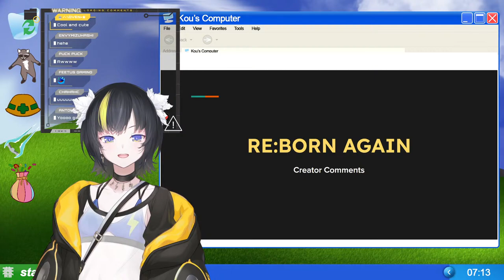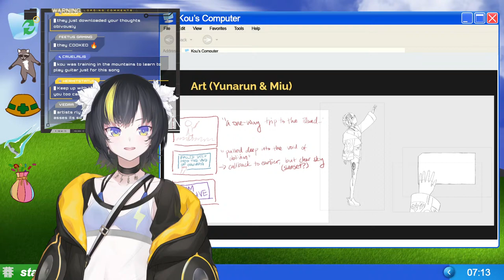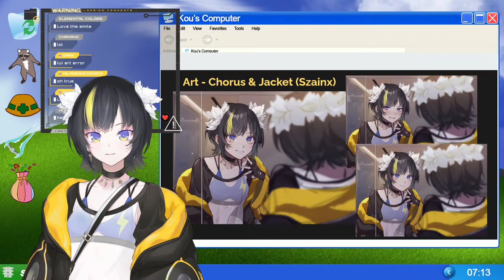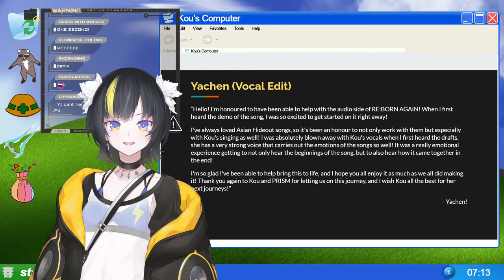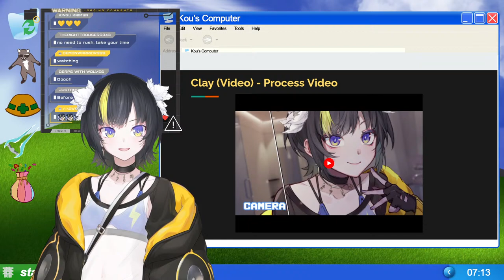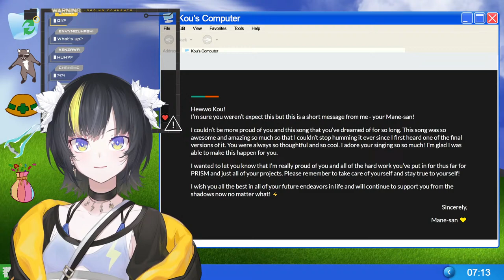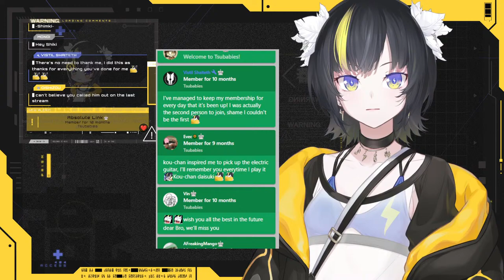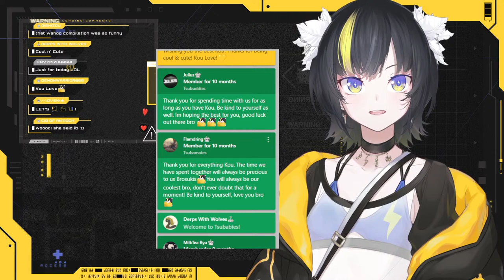【AFTERPARTY】it's a beautiful day to be alive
KOUHAYO! I’m the Lightning-Charged Android of Sony Music PRISM Project’s 5th Generation, Kou Tsubame!

▌│█║▌║ 💬 SHARE YOUR OBSERVATIONS:
GENERAL
ART
MEME
FOOD
LIVE
18+
Fan Name: Brosuki
Oshi Marks: ⚡🔊

▌│█║▌║ 🔬 KEEP TSULABS SAFE:
1. Be nice to other viewers. Do not spam, troll, or argue with one another.
2. Comments should be in English, Korean, or Chinese only.
3. Do not engage with spammers or trolls. Please block and report any problematic messages.
4. Do not disclose private information about yourself or others.
5. Do not bring up upsetting or controversial topics that may be triggering to others. If you are struggling, please utilize the proper channels to seek professional help.
6. Keep chat relevant to the stream. Please do not promote yourself or others, or start personal conversations with other chatters.
7. Do not mention other streamers unless I bring them up first. Similarly, don’t bring myself or other PRISM agents up in other chats unless given permission.
8. If I need help during a game, I will ask for it! Please do not backseat or spoil any content.
9. Do not ask to join the game or lobby unless viewers are explicitly invited.

▌│█║▌║ 👨‍🔬 RESEARCH CONTRIBUTORS:
【Model Artist】